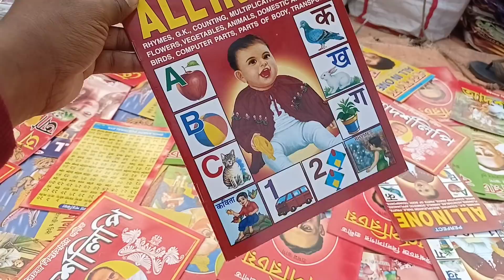Chapaisini Mela Purulia 2022 || চাপাইসিনি- গ্রাম্য মেলা ! Tube Kailash !! VLOG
Chapaisini Mela Purulia 2022 || চাপাইসিনি- গ্রাম্য মেলা ! Tube Kailash

Chapaisini Mela 2022
Chapaisini
purulia mela
purilia tusu mela
village fair
indian village fair
gramer mela
silai mela
kasai mela
purulia